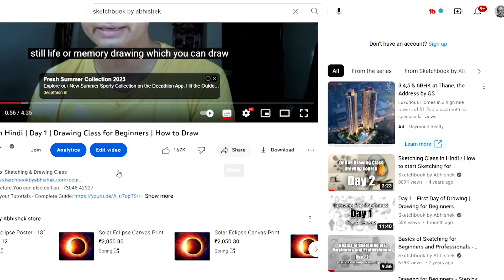Drawing Class for Beginners - Day 5 | Basics of Flower Drawing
Art Materials for Beginners and Amateur Artists: